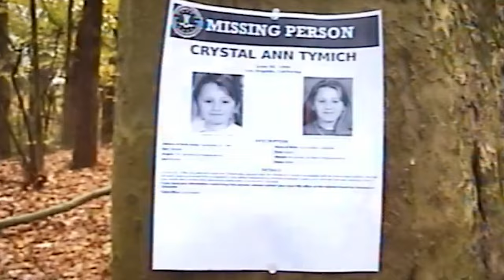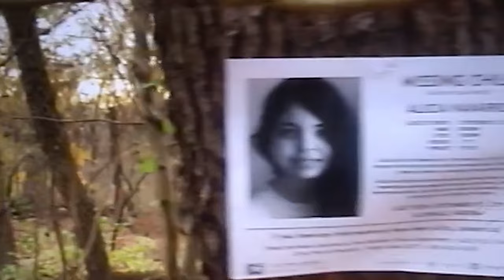Let the children scream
This is a project of  Artist/Director Jenni Hensler and Kris Esfandiari of King Woman. The two came together with a similar childhood trauma and created something strong and beautiful out of it. A coming together of two strong women and a complete cathartic experience.

The overall concept of this video is about crimes against children. Specifically, sexual abuse, child abductions, child sex trafficking, the list goes on. The title: Let the children scream, means letting their silent voices be heard. The idea of burning the stuffed animals symbolises the burning of innocence, but also the transformative act of taking control back and the release of doing that. Some of the stuffed animals we burned were mine when I was little, so that aspect was very personal and symbolic as burning is a ritualistic act of letting go. The thrashing in bed is the symbolism of being stuck in a bad dream and being vulnerable in that state. Kris is wearing white cotton as it is innocent and pure -untouched. The flashing imagery of the missing children, the bike riding in the forest, the leather gloves are all things we recognise in the collective consciousness even with just a glimpse. The shots of Kris stumbling in the blue hall light in her white underwear are her inside the bad dream. Where she becomes aware of what is flashing around her, and sees the bright light and the door at the end of the hall, but is never able to reach it. The alter ego in black (Warrior) then comes in to save her (self) and all children. -Jenni Hensler

Directed by Jenni Hensler
DP Nathan Corbin
Edited by Godblessthekid
VHS effects - JRAL
Hair - Chika Nishiyama
Makeup - Nana Hiramitsu